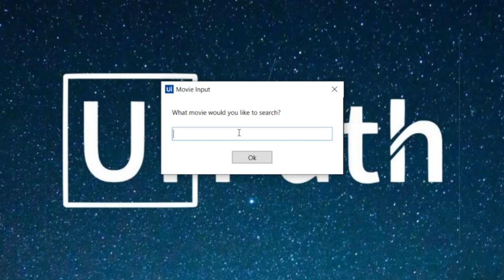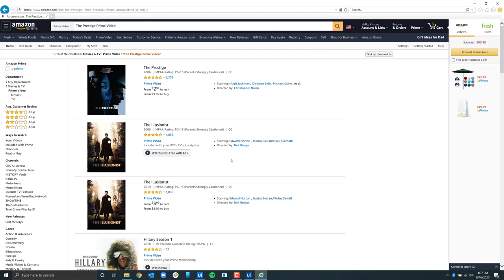[Robot Pack] Automate your movie playlist 🎥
Movie Junkie Bot in action!
The Movie Junkie bot is the perfect solution to your watch list needs. This robot learns the director names from the movies that you like, identifies other movies from that director’s filmography, and adds them to your movie queue. It goes to multiple websites to scrape data within seconds!